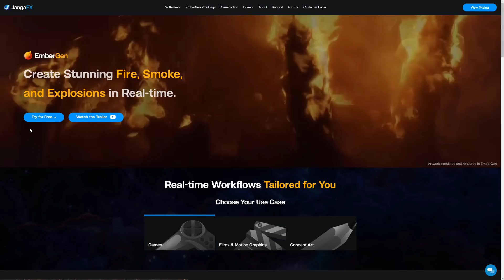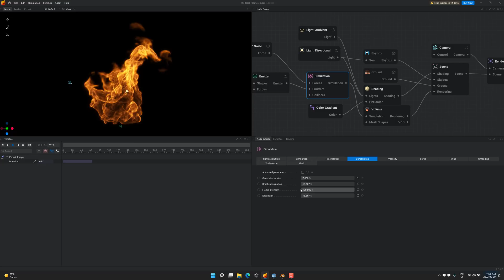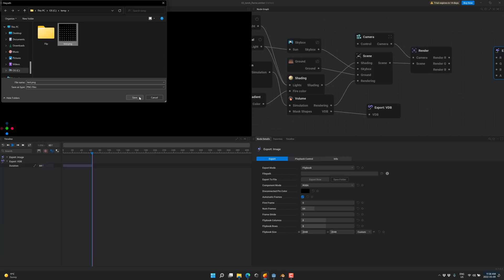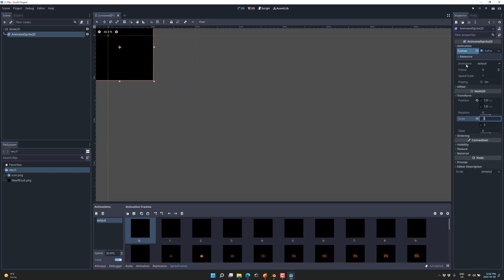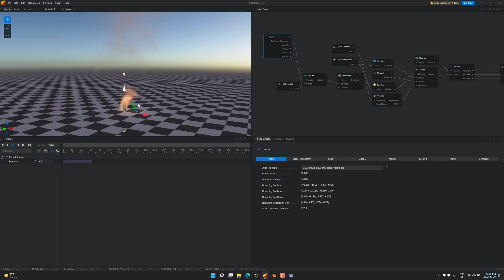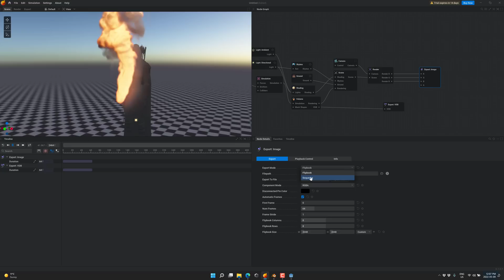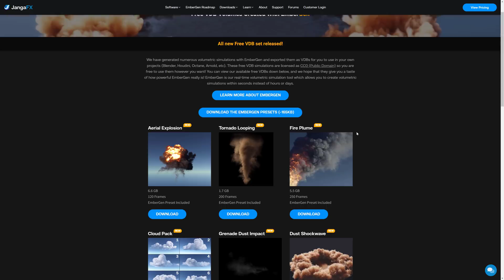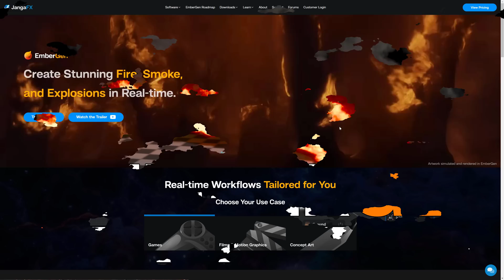EmberGen -- Powerful Real-Time VFX Software for Smoke, Fire, Fluids, etc.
EmberGen is a real-time fluid simulation application for creating smoke, fluid and fire effects.  It is available on Windows and has a fully functioning 14 day trial available.  In this video we show how to create special effects using EmberGen, then how to use VDB in Blender and Flipbook animations in the Godot Game Engine.